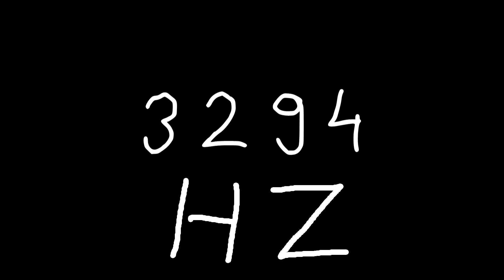3294 hz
Just sound.

chords
sounds
noise
tone
noises
tones
audio
wave
waves
sin
sine
sinus
sinoid
heart
heartbeat
resonancy